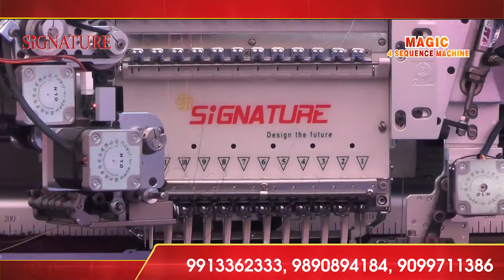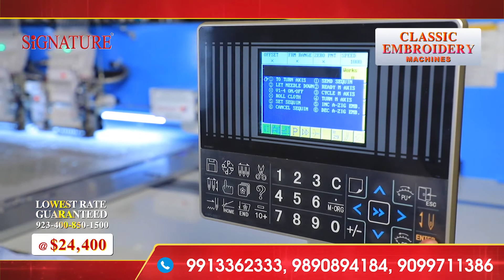SITME 20 Exhibition TV Video